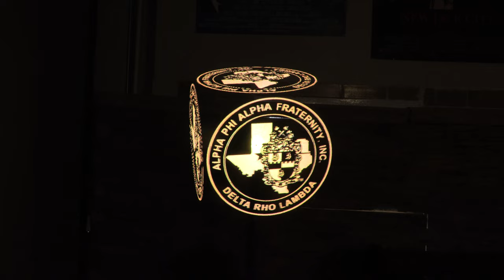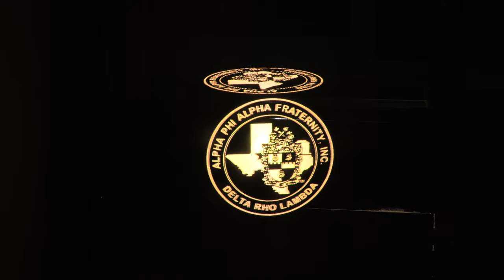3D Hologram Alamo Derby 2022